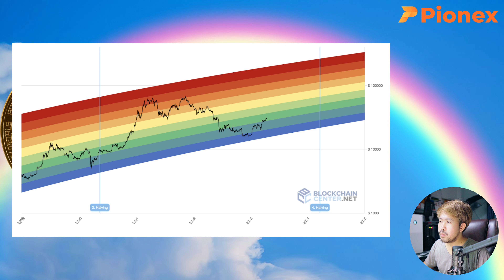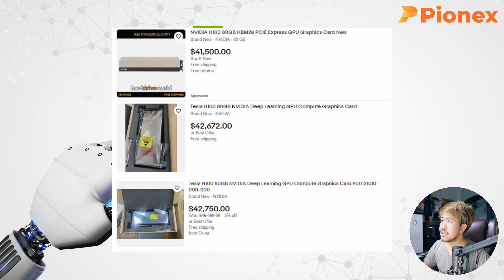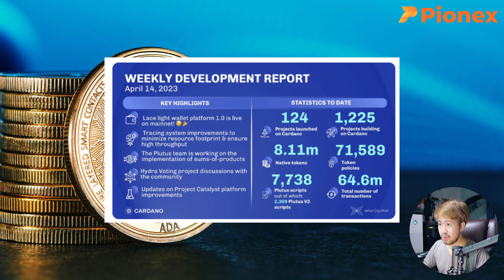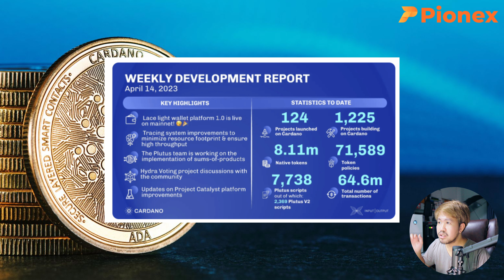ข่าวด่วนคริปโต EP.24 | BTC มีแววไป 5 ล้าน, ChatGPT ส่อทำการ์ดจอแพง, ADA คนใช้เยอะทะลุ 64 ล้านธุรกรรม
✨ เทรดคริปโตผ่าน Pionex รับสูงสุด 55$ ส่วนลดค่าธรรมเนียม 20% (เฉพาะลิ้งค์นี้)
รายละเอียด : หน้าร้อนนี้สมัครต่อ Pionex กับ Chaita Studio M รับฟรีสูงสุด 55USDT! เพียง :
- ในช่วงแคมเปญผู้ใช้ที่ลงทะเบียนกับทางช่องและ KYC Level 2
- เติมเงินขั้นต่ำ 50USDTเปิดบัญชีฟิวเจอร์ส เฉพาะ 1000 ท่านแรกจะได้รับเงินโบนัส 55USDT เข้าบัญชีฟิวเจอร์ส ผู้ใช้ที่เติมเงินนอกโควต้าจะได้รับ 25USDT เข้าบัญชีฟิวเจอร์ส (จำกัดเพียง 1000 คน)
- ในช่วงระยะเวลากิจกรรม ผู้ใช้เดิมที่เปิดคำสั่งฟิวเจอร์สและมีปริมาณธุรกรรมถึง 50,000USDT จะได้รับเงินโบนัส 30USDT เข้าบัญชีฟิวเจอร์ส (จำกัดเพียง 1000 คน)